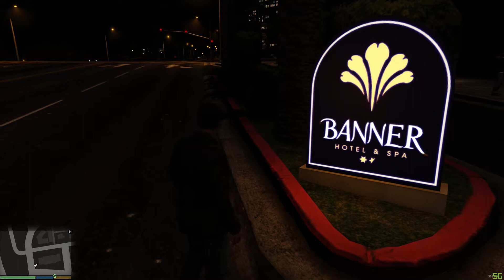GTA-LSPDFR0.4 Attrapez-moi si vous le voulez vous n'y arriverez jamais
discord - Ou ajouter moi en ami: Urgence Mods LSPDFR#0056 et rdv sur ma page Facebook: Urgence MODS Lspdfr GTA5
Partager la vidéo commenté faite ce que vous voulez et a très vite;)